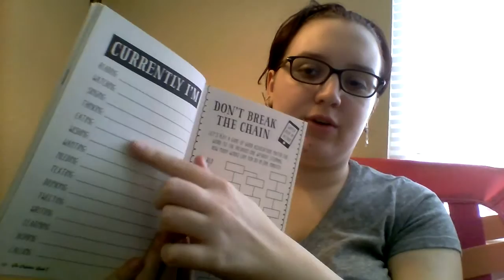Pointless Book 2 Episode 4